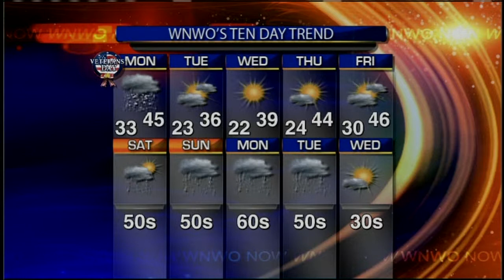Arctic Cold Front Brings Chances For Some Snow Flakes Monday